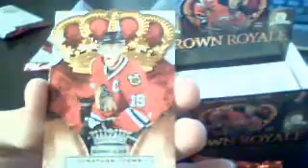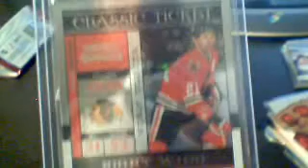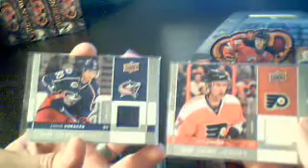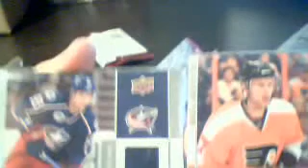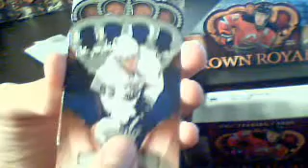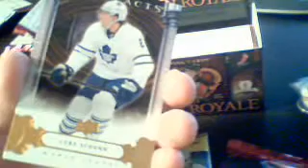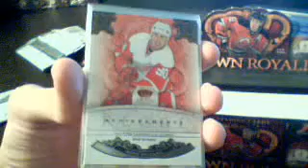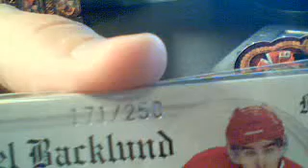teeks643 Crown Royale [LIVE] Hockey Box Break #8 August 6, 2011 (part 2 / 3)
Check out 643BoxBreaks.com to find the listings for our next LIVE 10-11 Crown Royale Hockey Box Break ending this Saturday night.

On this site you will also find the best Hockey Box Breakers around including Fudgy McPoo, Golfnut77777, Oceans7 and Jholman76!